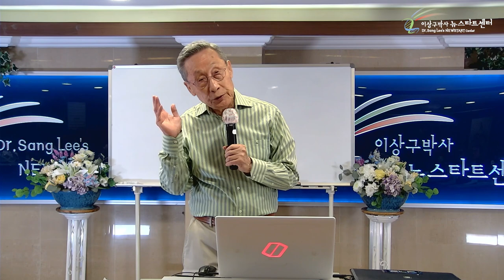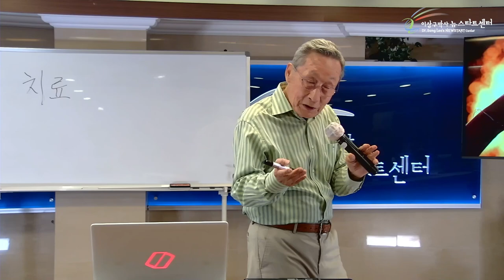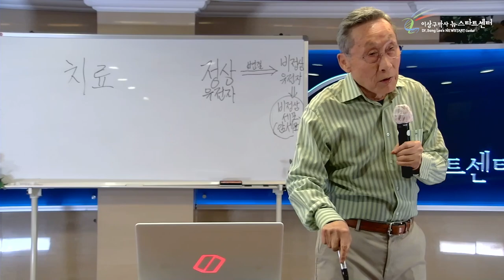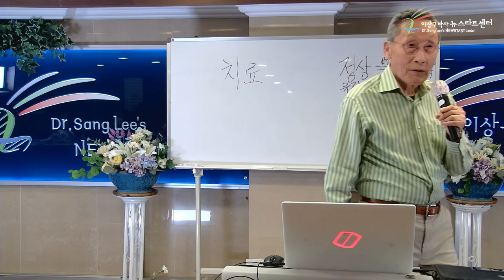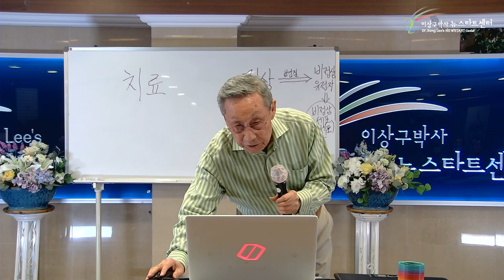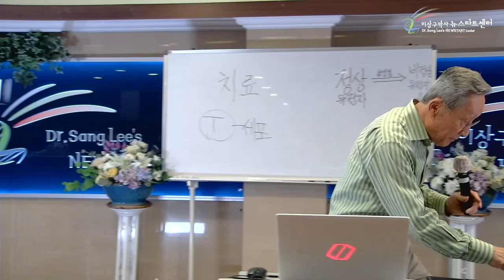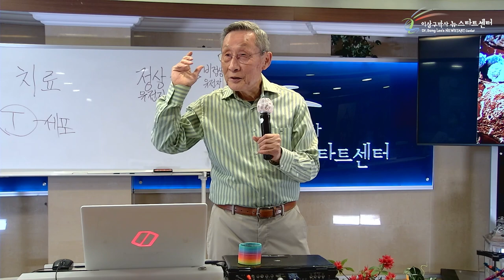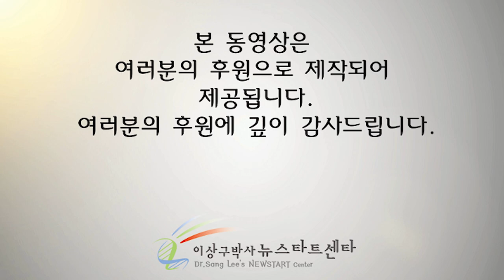[1강] 유전자는 변한다